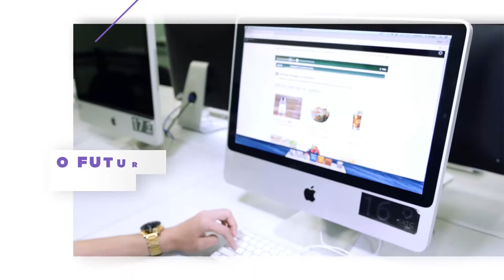SATC - Técnico e EaD - Um Mundo de Transformação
Cursos Técnicos presenciais e EaD.